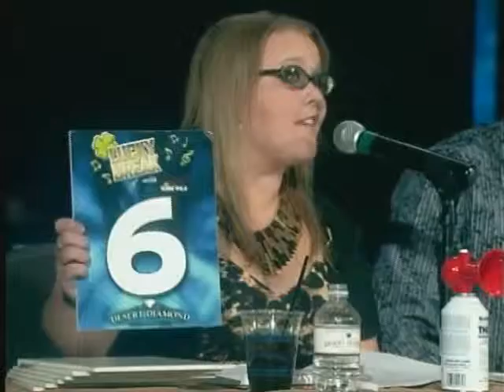Lucky Break Season 3 Episode 9 part 4